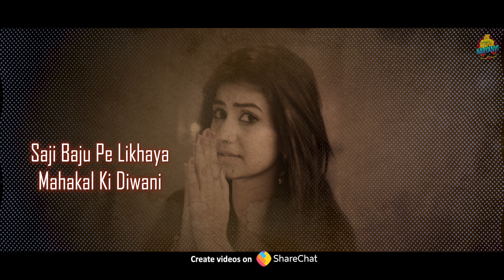Chand | Lyrical Video | Masoom Sharma | Nidhi Sharma | Latest Haryanvi Songs Haryanvi 2022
Times Music presents the lyrical video for the latest haryanvi single 'Chand,' by Masoom Sharma.

Chand | Masoom Sharma | Nidhi Sharma | Latest Haryanvi Songs Haryanvi 2022 | NEW HARYANVI SONG CHAND

Credits:
Singer: Masoom Sharma
Artist: Masoom Sharma & Nidhi Sharma
Lyrics: Prince Kanha Khera
CRO: Saroj Jangra & Dharmendra Hindu
Writer: Prince Kanha Khere
Project by: Vikash Rajana
DOP: Vikash Kaushik
Director Edited: Dheeraj M
Spl Thanks: Vinod Gadli Dharmendra Hindu
Village:  Kuloth Kalan
Drone: Mohit Studio Govindpura
TV Partner: 9X Tashan
YouTube Promotions: Being Digital
Instagram Reels Promotions: Reels Factory

Latest Haryanvi Songs "Chand" Lyrics

Chand leke baitha junu charkha mander pe
Taare ture bhi to Teri gel hanse hai .
Kala se andhera bnya lambe kale kes
dud jisa face tera ade bande fanse hai.
Aankya aali bijli attack kre se
gora gaat lile badla ne add krgya .
Bnya raat ka mahol Kati gach Meri jaan
Tera thodi aala teel mne mad krgya. ×2
Teri nose pin ka bhi koye tod bnya na
Gel Kana aale bale deve jhtke hajar ...
Pyari si Surat Teri sisha main judan ki
Din dholi mar dake hoje se frar.
Rajane aale Kar rakhay pagal vikash tne
Phla phla Pyar aankh red krgya .

Saji Baju pe likhaya mahakal ki diwani
Or ada Teri khandani chorni jisi hai...
Chhale jisa luck tera nyun nyun jave
Or chal Marjaani chail morni jisi hai.
Tere baag ka se mali kalnha kheda aala
Prince ne husan tera daid krgya.